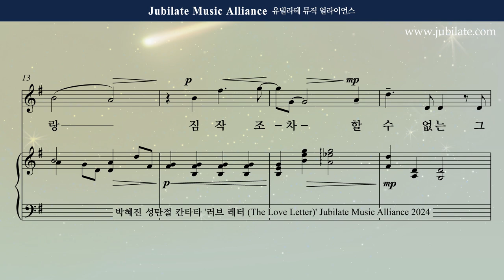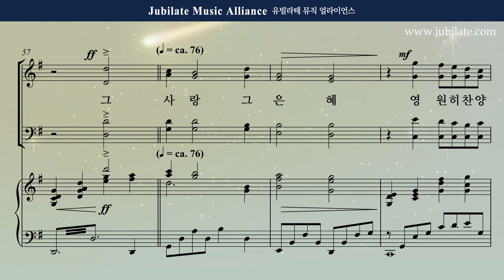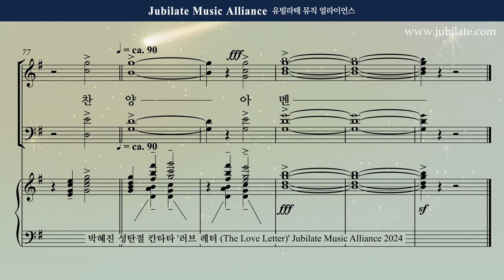[성탄절 칸타타] 박혜진 - 러브레터 (The Love Letter) 6. 그 사랑 (합창음원)